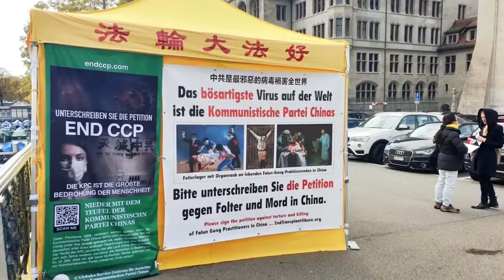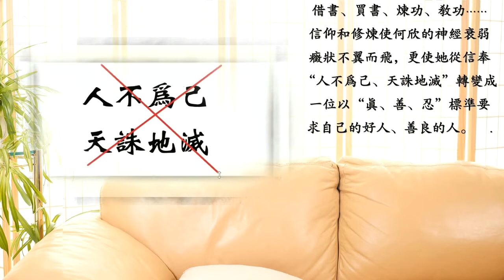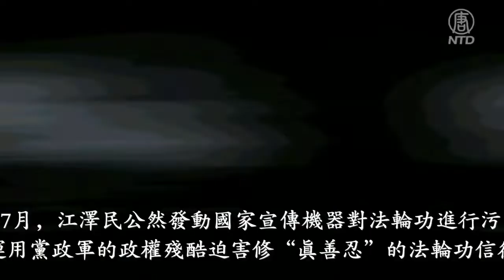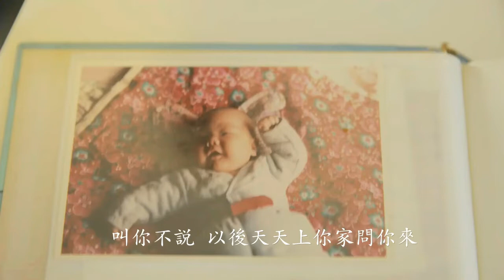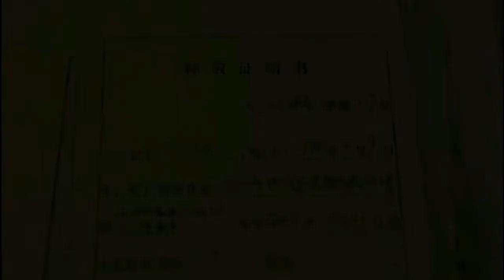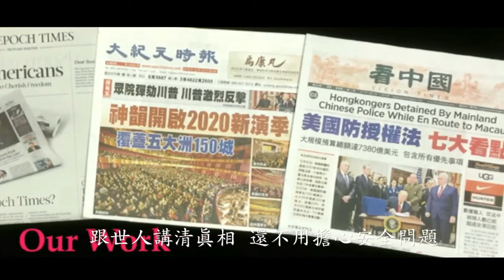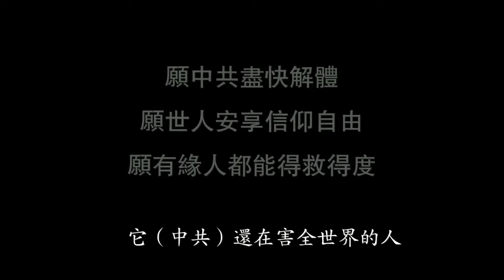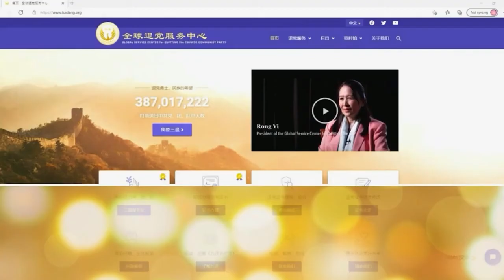義工風采（第三期）碧血丹心 執杖世間行